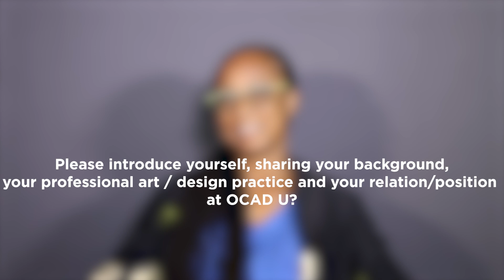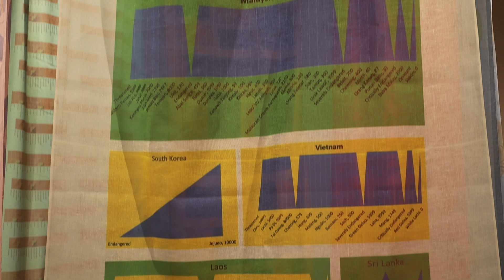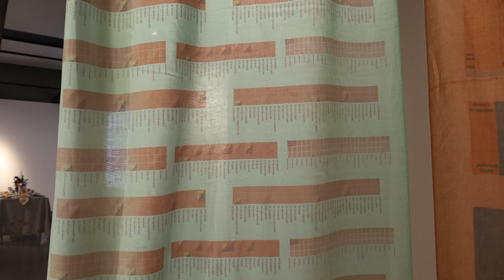_other tongues part I communication Artist Interview with Kathy Moscou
Dr. Kathy Moscou is a mixed media artist whose lived experience informs her art, focus on Black cultural aesthetics, research and design for social justice. Her art is representational and uses visual storytelling to explore issues of identity, communicate empowerment, celebrate the Black family, and give homage to elders as knowledge keepers. Recent interactive installations have engaged the public to contribute to the hidden Black history of St John’s Ward – Toronto, Ontario and envision a just and equitable future by “Planting seeds of Change” Her work has been exhibited in Art Gallery of Southwest Manitoba, Royal Ontario Museum, M. Rosetta Hunter Gallery, Seattle, Bellevue Art Museum, Wheat City Nuit Blanche, La Yareta Gallery, Chile, and featured in Toronto, Nuit Blanche.

Organized by Ryan Rice, _other tongues part I communication is centered around the theme of language, communication, and cultural heritage presented through the tangible creative disciplines of art, media, and design. The exhibition aims to raise awareness and broaden the focus of the wide-ranging fragility of language – “mother tongues” – across many cultures and resonate in the face of global environmental and social crises.

Video Production by Jay Saltanatkhah & Falaq Khan

Onsite Gallery is generously supported by The Delaney Family